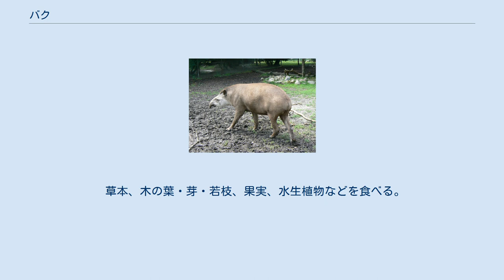バク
バク（獏）は、奇蹄目に含まれるバク科（バクか、Taipiridae）の構成種の総称。
現生種はすべてバク属（バクぞく、Tapirus）に分類される。
 北アメリカ大陸、南アメリカ大陸、東南アジア 最小種はTapirus kabomani。
成獣の体長は1.7-2m程度。
体型は流線型で、藪の中を進むのに適している。
肩よりも腰の方が高い。
皮膚は分厚く、ヤマバクを除いて体毛は少ない。
ヤマバクは長い体毛で被われ、寒さから身を守るのに役立つと考えられている。
頸部に鬣状に体毛が伸長する種もいるが、これは捕食者から頸部を守る役割があると考えられている。
マレーバクは体色が前部と後部が黒・胴体中央部が白だが、これも夜間では体が分断されたように見え輪郭がつかめず捕食者から身を守る役割があると考えられている。
ブタのような体つきをし、ゾウの鼻のような口吻をもつ。
 吻端は鼻と上唇があわさり、その先端に鼻孔が開口する。
眼は小型で眼窩の奥の方にあり、藪の中で眼が傷つきにくくなっている。
四肢は短く頑丈。
前脚が後脚よりも長いという特異な骨格構造を持つ。
これは主な生息域には藪が多く、背丈の長い草を掻き分けて走ることに適した形状であるとされる。
前肢の指は4本、後肢の趾は3本。
前肢の4本目の指は小型で高い位置にあり、柔らかい地面を移動する時にのみ用いられる。
指趾は蹄状になっているが、接地面は球状。
奇蹄目はその名が示すとおり、通常奇数の指をもつが、バクの各脚の指の数は、前脚が4本、後脚が3本である。
 幼獣の体色は赤褐色で、白い斑点や筋模様が入る。
この体色も藪の中では保護色になると考えられている。
 これらの形態が中国や日本に伝わる幻獣の「獏」に似ていることが名称の由来だが、むしろ架空の獏こそがバクをモデルとした動物だという説もある。
獏の項目も参照。
 分子系統によると、奇蹄目の現生3科のうちバク科とサイ科が姉妹群で、ウマ科はやや離れている。
 以下のうち現生種の分類・英名はGrubb(2005)に、和名はMacKinnon・祖谷訳(1986)に従う。
 主に森林に生息する。
夜行性傾向が強い。
水辺を好み、採食や避暑・外部寄生虫から身を守るなどの理由から水中で過ごすことも多い。
幼獣を連れた母親以外は、主に単独で生活する。
危険を感じると水中へ逃げ込む。
 草本、木の葉・芽・若枝、果実、水生植物などを食べる。
周年繁殖する。
交尾前の儀式的な行動として、お互いに鳴き声を交し合う。
雌雄は互い違いの向きになり、お互いの陰部の臭いをかぎながら回り始める。
回るのが早くなると共に互いの耳介や脇腹・四肢に噛みついたり、吻端で腹を突く。
1回に1頭の幼獣を産む。
 皮革が利用されることもあり、手綱や鞭の原料とされることもある。
 ゴムやトウモロコシなどを食害する。
 森林伐採や農地開発・ダム建設などによる生息地の破壊、食用や皮革用・スポーツハンティングなどの狩猟により生息数が減少している種もいる。